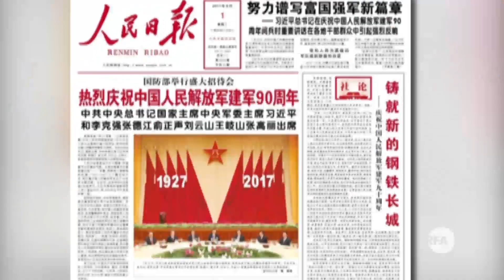习近平“八一”强调“党指挥枪” 被批大踏步走回头路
在8月1日中国解放军建军90周年庆祝大会上，国家主席习近平再次强调“坚持党对军队的绝对领导”，并引述毛泽东“党指挥枪”的原则。当天，党媒《人民日报》也发文，称“必须确保党指挥枪原则落地生根”。有分析说，中共政权正在走“党天下”的回头路，加速背离现代文明。自由亚洲电台特约记者忻霖的报道。

听众谈话